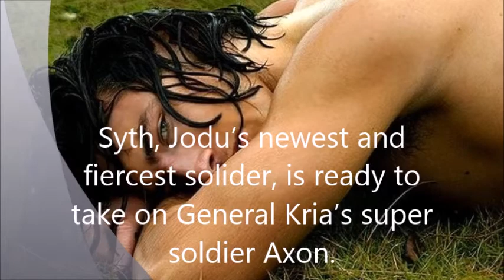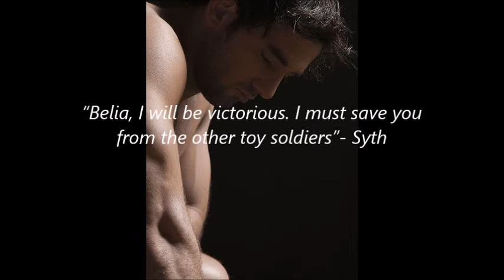toy soldiers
Syth wakes up in chains. He was taken from his home planet and brought to this strange land. These people destroyed his village and now they are training him to become a toy soldier.  Syth will be forced to fight in these mock battles, which pit one toy soldier General against another.  Yet, while fighting for Jodu, Syth meets Belia. She is one of the bait females in Jodu's army.  Her fate in each battle depends on if the toy soldier in Jodu's army can save her before the other army's toy soldiers kill her.  Belia takes Syth's breath away and gives him hope that there might be something more than this nightmare he finds himself in. Keeping her safe from the other toy soldiers drives him.
Axon is a super soldier in General Kria's toy soldier army.  His skill as a warrior has placed Kria's army in first place in the toy soldier rankings.  She knows it is because of Axon's battle prowess that her army is ranked number one.  To ensure Axon's obedience she makes sure that Axon is given his reward of the pleasure slave Pela after each of his victories.  The promise of seeing Pela is the only reason Axon follows Kria's orders and fights so hard to be victorious.  Syth will have to come up against Axon when Jodu's army battles with Kria's. Both men fight for the same reasons, to be with the female that has taken their heart. Both are equally driven, both will do whatever it takes to get back to their female.
The primitive toy soldiers are no match for the technologically advanced people of Tanasia. Yet, Xyloc, the trainer of Jodu's toy soldier army, sees something in the new toy soldier Syth's gaze that chills him to the bone.